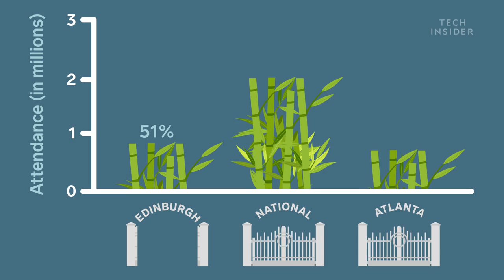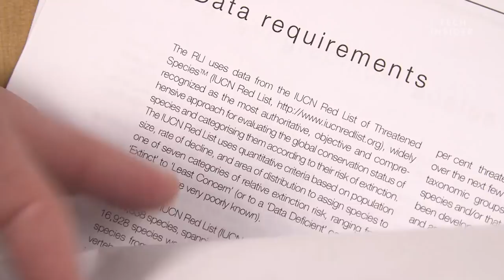Pandas Are Overrated — Here's Why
Pandas are very cute, but they don't do much for their ecosystem—and they take away a lot of resources from other endangered plants and animals that support multitudes. Here's why these adorable creatures are possibly the most overrated animals in the world.